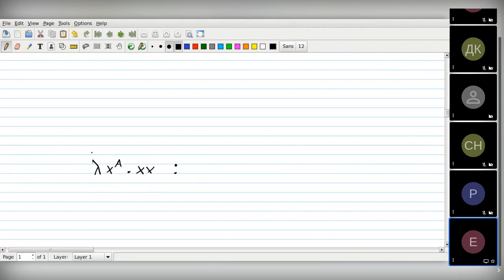MIPT-Coq-21-Lect-3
Интерактивное доказывание теорем (Сoq) в МФТИ. Темы:  лямбда-исчисление с простыми типами; вывод типов; "теория доказательств" вывода типов; свойства Чёрча-Россера и сильной нормализуемости; разрешимость задач типизации; программирование в лямбда-исчислении с простыми типами: логика и арифметика.